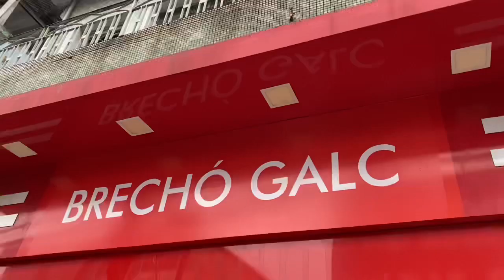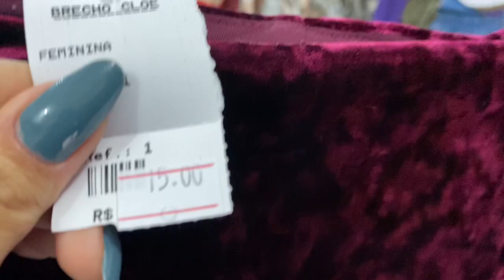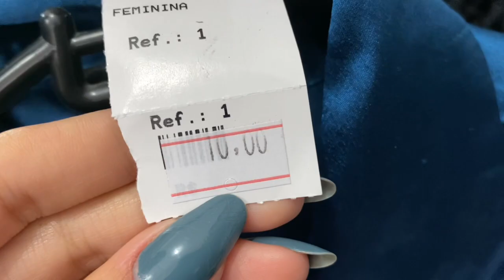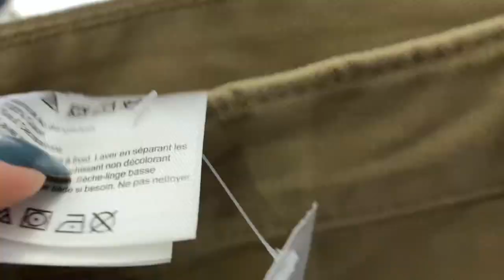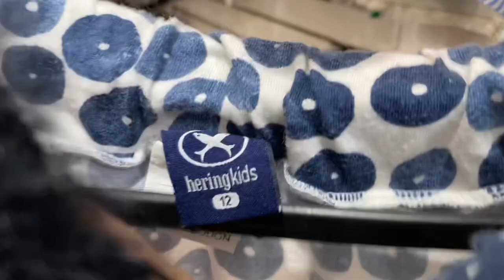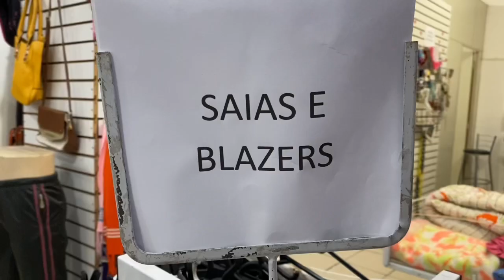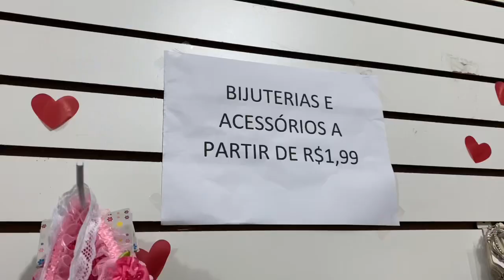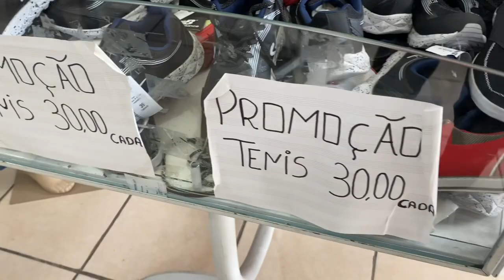BRECHÓS EM SÃO PAULO, ENCONTREI PEÇAS DE 7,00 A 10,00 REIAS. EP45 - Karol Meiras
Oieee gente, mais um episódio da saga da brechós aqui para vocês, espero muito que vocês estejam gostando ❤️
Deixem sugestões de brechós que vcs querem que eu garimpe e grave para vocês 🙏🏼

ENDEREÇO: Avenida Roland Garros, 1412 jardim Brasil - Sp
Loja 2